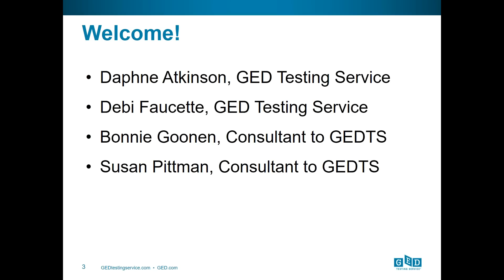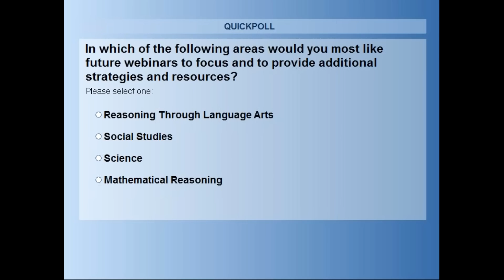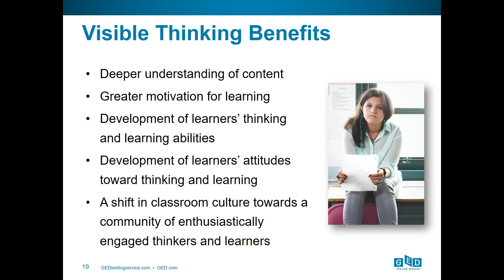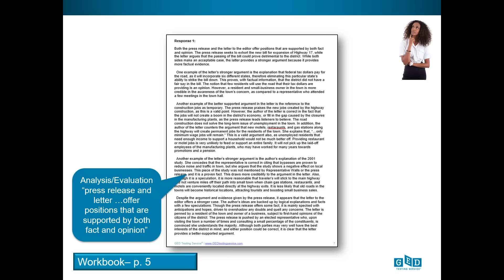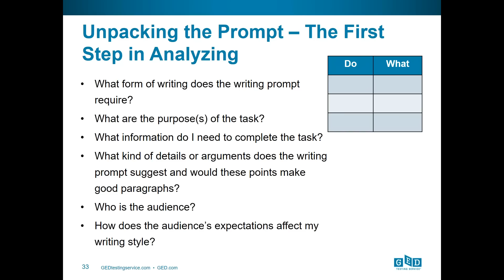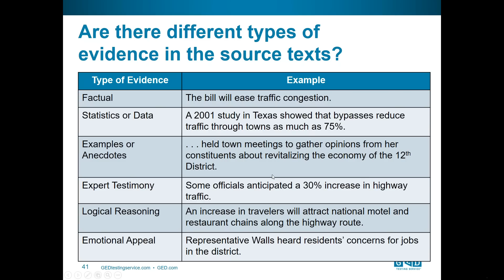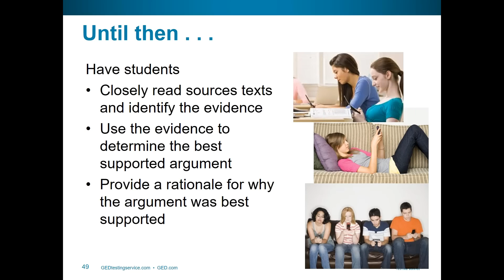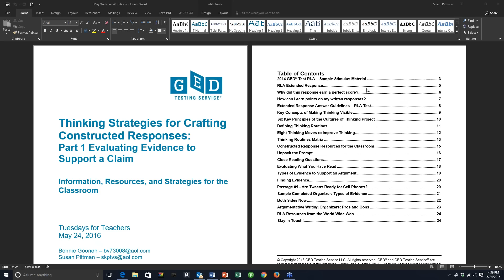Thinking Strategies for Crafting Constructed Responses (Part 1)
The Reasoning through Language Arts section of the GED® test requires that test takers craft an extended response. Because writing is a complex thinking process, students need to learn many different skills and strategies to become more proficient writers. Join the Tuesday for Teachers team as they explore visible thinking routines for crafting an extended response. Experience how to make thinking processes visible in your writing classroom as we engage in activities and discuss the impact of integrating thinking routines into crafting a constructed response. Learn about some specific thinking routines and test-taking tips to assist your students in becoming more confident in their writing skills.